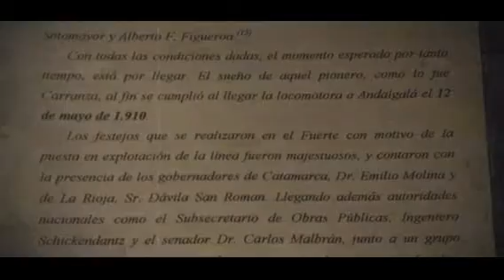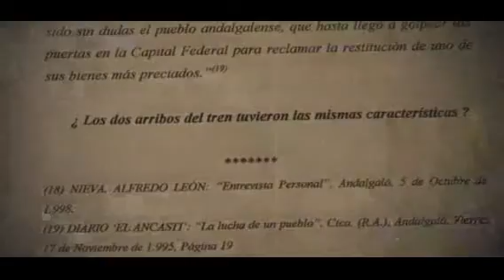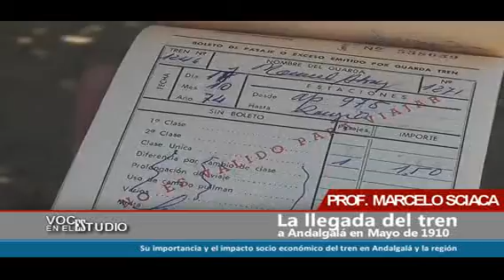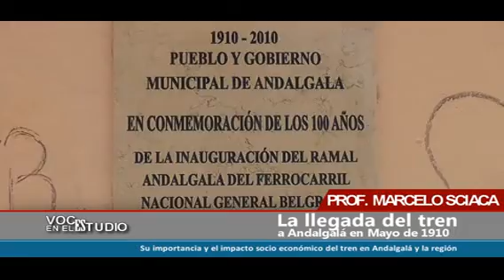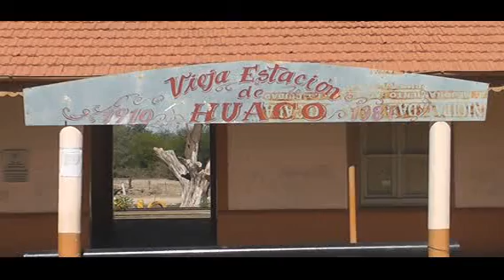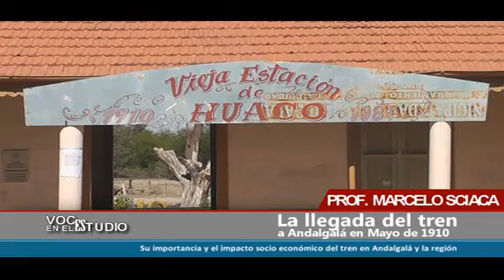VOCES EN EL ESTUDIO MARCELO SCIACA PARTE 2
.::Difusión::. Cultura // Turismo // Tradiciones

Prof. Marcelo Sciaca
La llegada del tren a Andalgalá en Mayo de 1910.

Su importancia y el impacto socio económico del tren en Andalgalá y la región.

Programa "Voces en el Estudio" Conduce : Carlos Chespi Sanchez

El Canal de Difusión fue creado el 14 Enero 2016